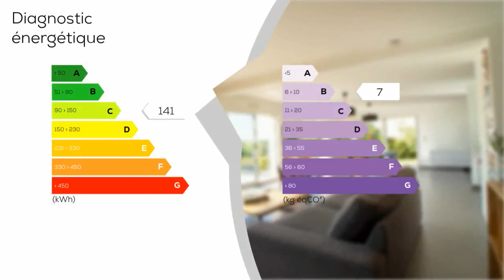A vendre - Maison/villa - VILLEZ-SOUS-BAILLEUL (27950) - 9 pièces - 205m²